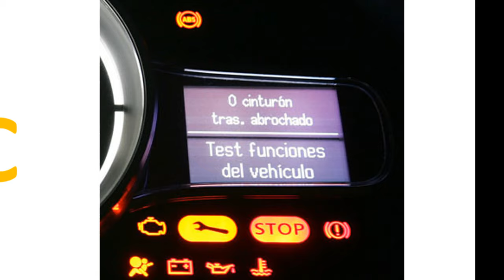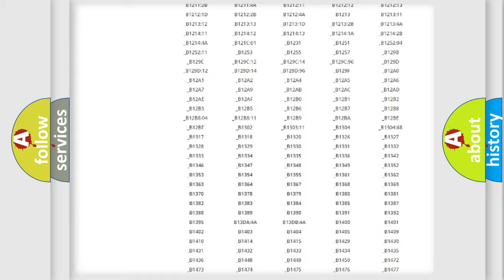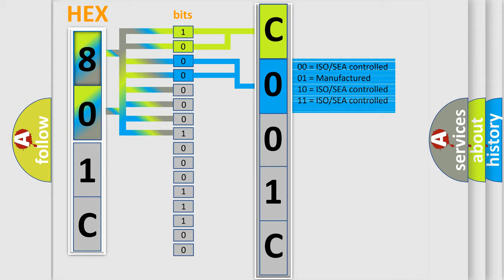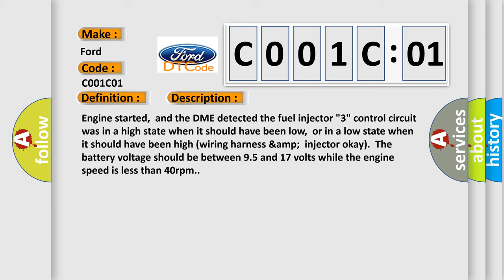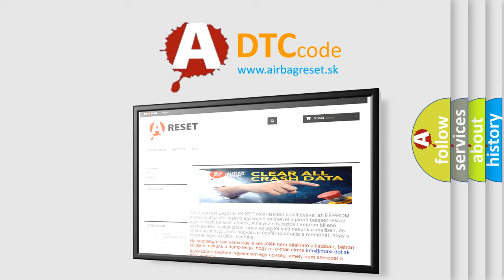DTC Ford C001C-01 Short Explanation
Contents:
0:21 Basic DTC analysis according to OBD2 protocol standard.
1:48 Insight into programming
2:58 A diagnostically understandable description of the Diagnostic Trouble Code
3:05 Basic error definition

Make:
Ford
Code:
C001C 01
Definition:
Cylinder 3 Injector Circuit Malfunction
Description:
Engine started,and the DME detected the fuel injector "3" control circuit was in a high state when it should have been low,or in a low state when it should have been high (wiring harness &amp;injector okay).The battery voltage should be between 9.5 and 17 volts while the engine speed is less than 40rpm.
Cause:
 Injector 3 connector is damaged,open or shorted Injector 3 control circuit is open,shorted to ground or to power (the injector driver circuit may be damaged)
Failure Type: